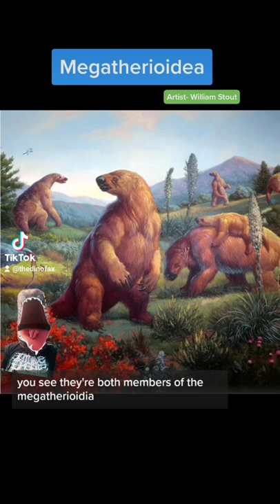The LARGEST sloth, Megatherium!